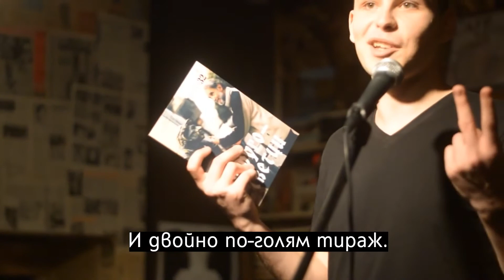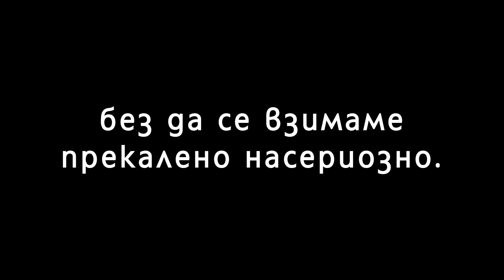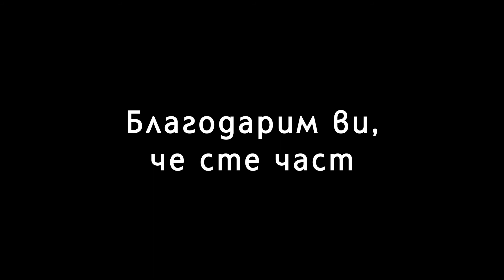5 години Нула32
Честит рожден ден на нашето списание! Пораснахме заедно.